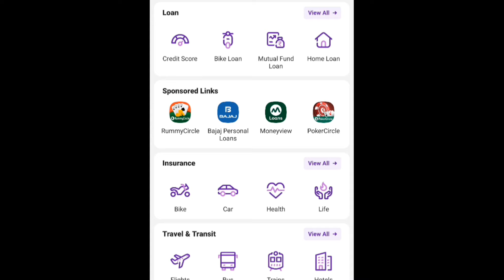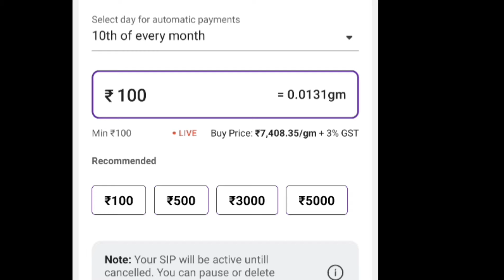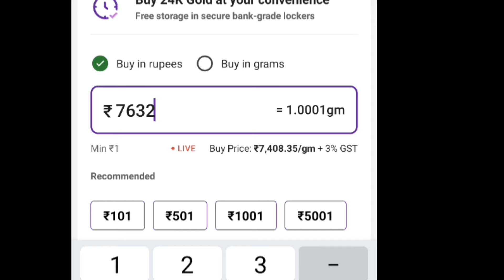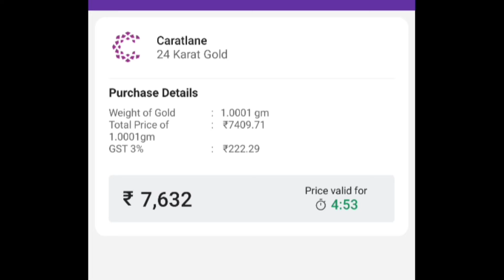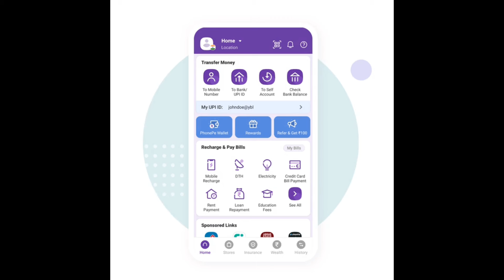how to buy Gold for 100 rs ?? లాభమా ? నష్టమా ? Digital Gold is it safe ?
In this video you can see how to buy digital gold and how to sell ?

phonepe gold
how to sell phone pe gold
how to buy phonepe gold
gpay gold
paytm gold
is it safe to buy gold in Paytm
amazon gold coin offer
amazon ICICI offer
amazon gold purchase
grt gold coin
grt offer
grt gold coin offer
gold coin low price
gold coin offer
gold savings
gold jewellery
savings ideas
savings tips in telugu
Gold collection
akshayatritiya gold offer
akshayatritiya gold coin offer
akshayatritiya gold purchase
how to buy gold coins
best way to buy gold coins
uses of buying gold coins
gold coins
how to earn money
middle class savings
middle class gold tips
Gold coin investment
Gold coin purchase
best investment tips
tips to buy gold
gold coins purchase
online gold coins
offline gold coins
how to save gold
how to save amount for gold
gold savings
savings tips
future savings
offer on gold
offer on gold coins
gold coins offer
my gold jwellery
gold jwellery
gold collection
gold videos in telugu
akshayatrithiya savings
online gold coin offer

howtobuygold#goldornments#howtobuygold#goldjewellery#goldcollection#savingschallenges#goldinvestment#chirunavvu#grt#grtoffer#grtgoldcoinoffer#amazongoldoffer